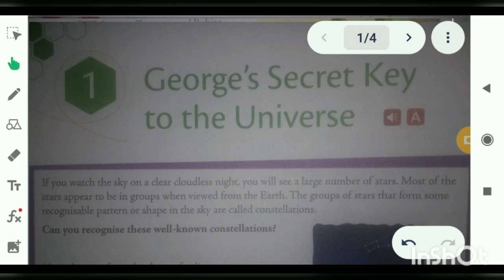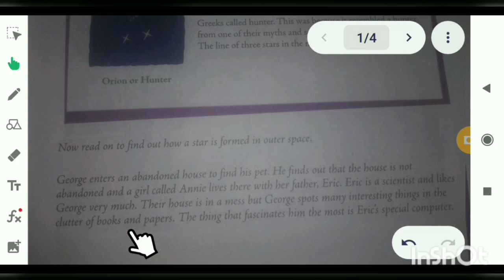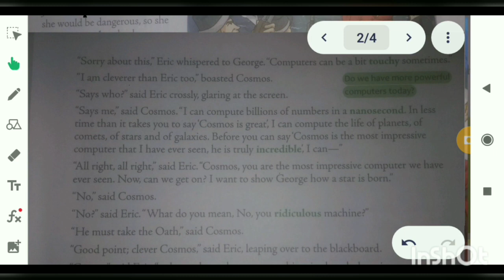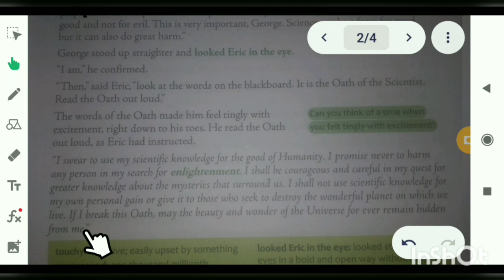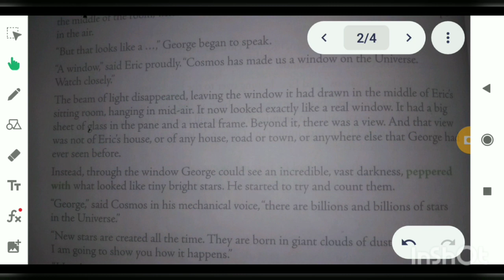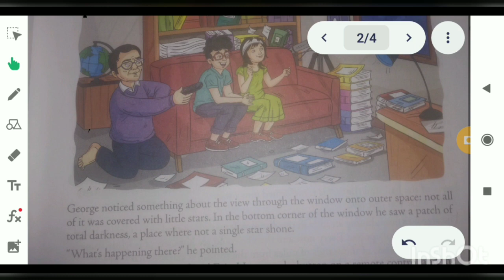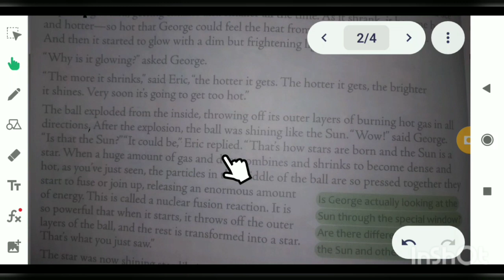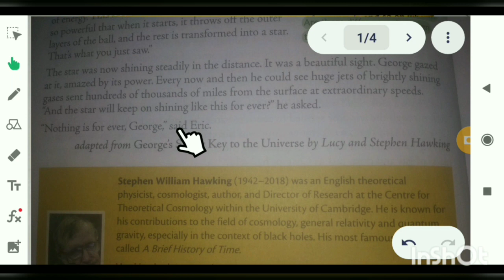George's Secret Key to the Universe, Buzzword class 8, Hindi explanation